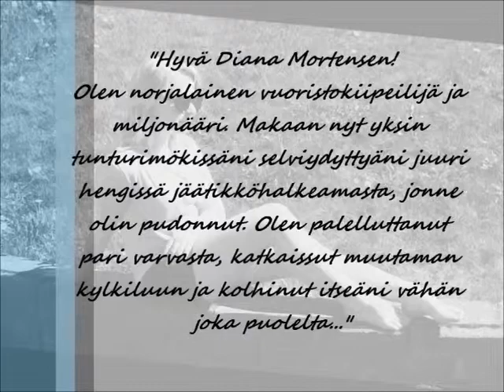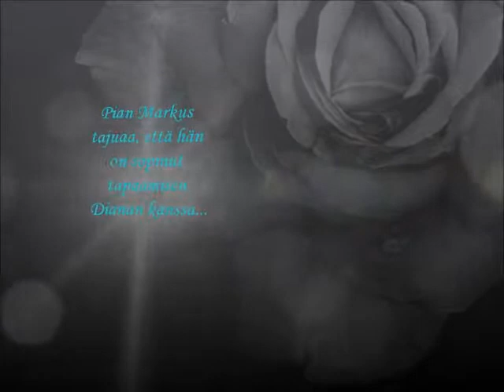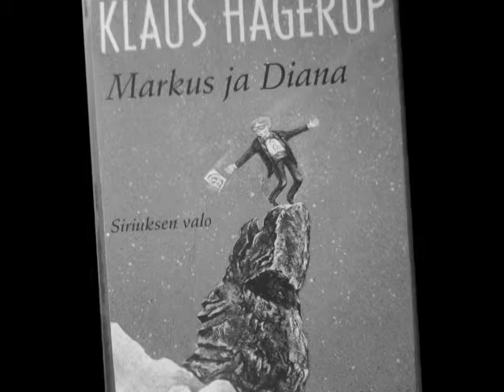Kirjaesittelyvideo Klaus Hagerupin teoksesta Markus ja Diana